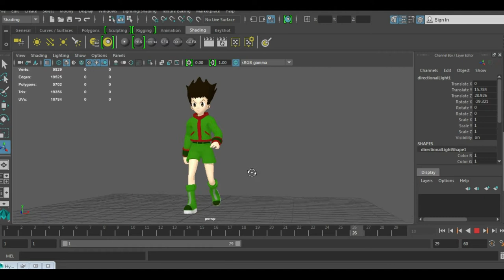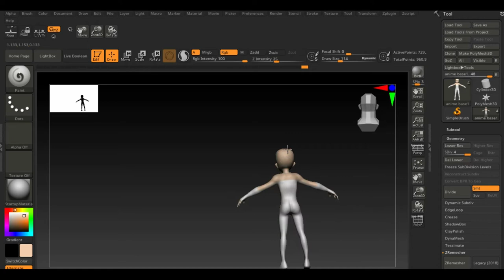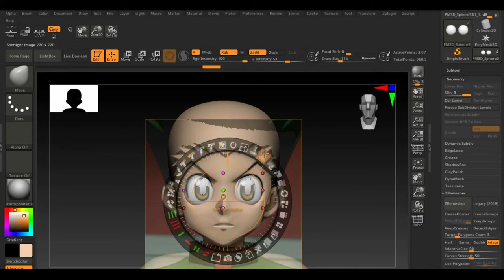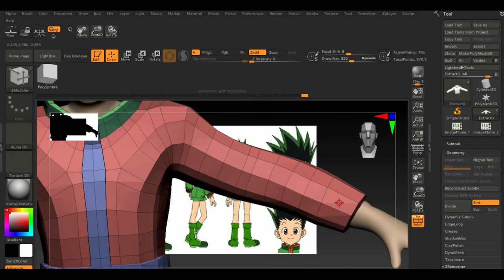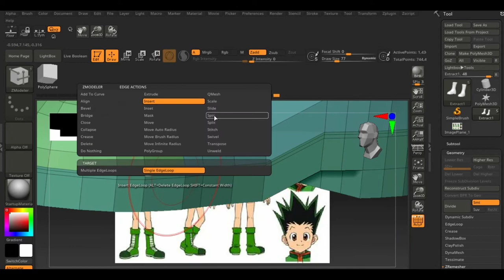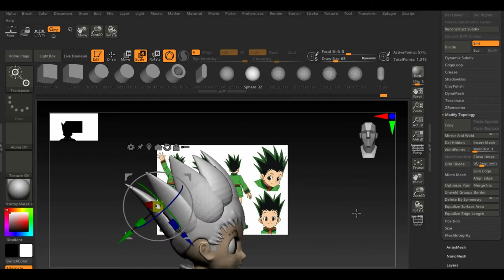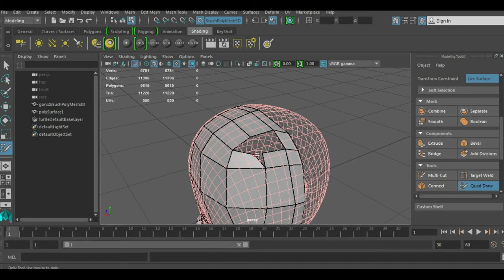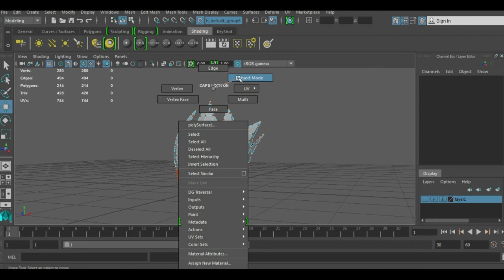Hunter x hunter gon anime 3d modelling | zbrush 2021 spotlight dynamesh retopology on autodesk maya